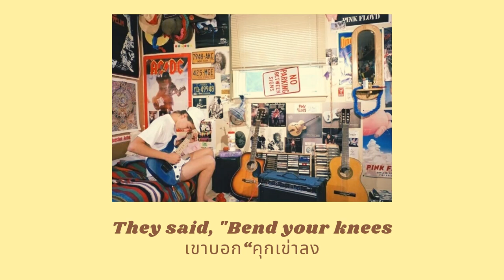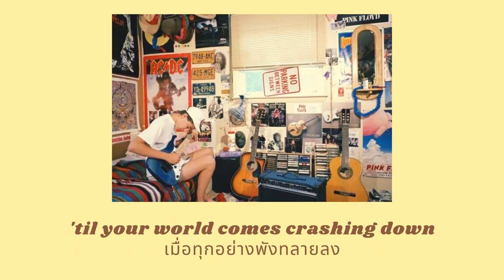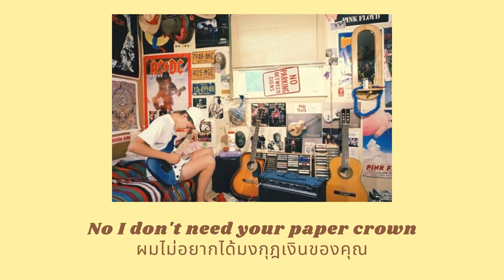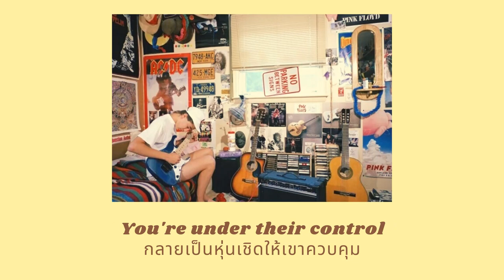[Thaisub] Phum Viphurit - Paper Throne แปลไทย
เพลงนี้เป็นเพลงของภูมิ วิภูริศ ที่ชอบเอามากๆ เรียกได้ว่า Lover Boy ทำให้เรารู้จักภูมิ แต่ Paper Throne ทำให้เราหลงรักภูมิ

ตอนแปลครั้งแรกก็แปลตรงตัวไปว่า บังลังก์กระดาษ ก่อนที่จะไปเสิร์ชมาถึงได้รู้ว่า Paper นั้น สามารถเป็นคำแสลงที่แปลได้ว่า &quot;เงิน&quot; นั่นเอง เพราะธนบัตรก็ทำมาจากกระดาษ

ส่วน fit the mold ก็หมายถึง เหมือนๆกันหมด เหมือนกับทุกคนไม่มีอะไรพิเศษ

ปอเลา. มีไอจีแล้วนะค้าบบ กดฟอลกันได้ที่ @lyricsboiandhisplaylist

สุดท้ายนี้ขอขอบคุณทุกคนที่ให้กำลังใจมากๆนะครับ แปลผิด แปลไม่สวย ติชมได้และจะพัฒนาตัวเองตลอด ขอบคุณครับ รักทุกคนนนนนนนนนนนนนนนนนน

Phum Viphurit - Paper Throne
Manchild (2017) - Rats Records